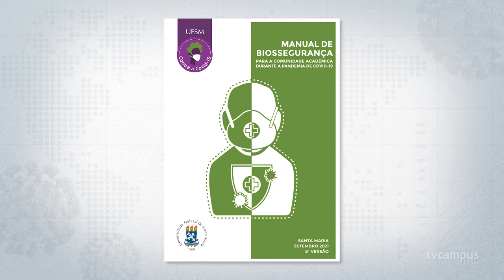Atividades administrativas retornam integralmente de forma presencial na UFSM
Desde o dia 1º de novembro, os técnico-administrativos em educação da UFSM, tiveram o retorno integral de suas atividades administrativas, de modo presencial.